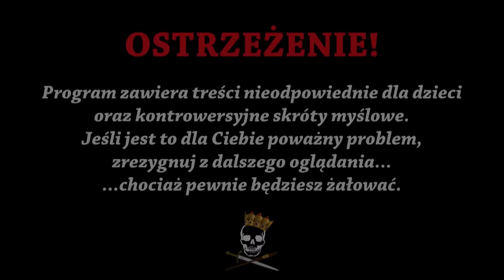Wojenna magia - fortele II W. Ś. Historia Bez Cenzury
kod: historiabezcenzury
Teraz wyjątkowa Promocja Specjalna! 2-letni plan ochronny plus bonusowy prezent z ogromną zniżką!

Jakiś czas temu przygotowaliśmy dla Was odcinek na temat Operacji Fortitude. Jeśli ktoś go jeszcze nie widział, to zachęcamy do nadrobienia zaległości:
Dzisiaj bowiem opowiemy Wam o kolejnych dwóch przypadkach, gdy alianci w trakcie II wojny światowej zrobili Niemców w wała. Posłuchajcie, jak udało się „przesunąć” gigantyczny port o kilka kilometrów oraz w jaki sposób upozorowano desant. Zapraszamy do oglądania!

Źródło informacji:
W. Breuer, Najbardziej pomysłowe fortele w II wojnie światowej